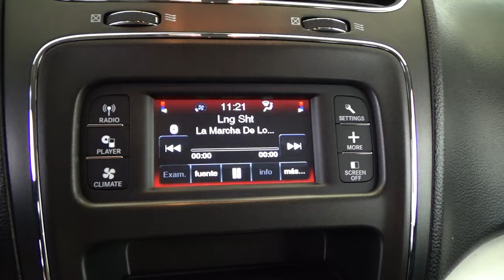Dodge / Journey / 2019 - 22922